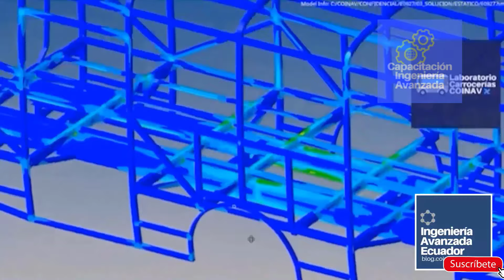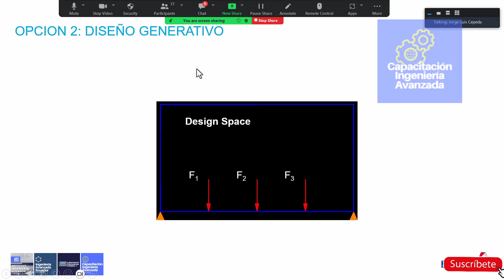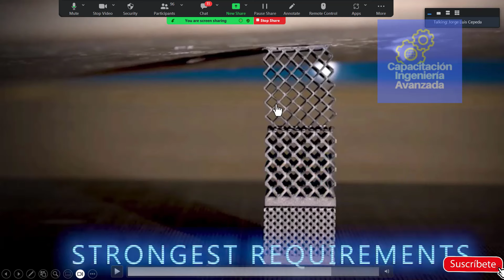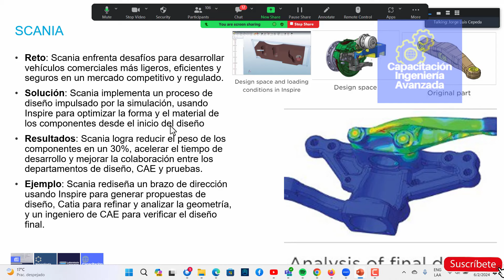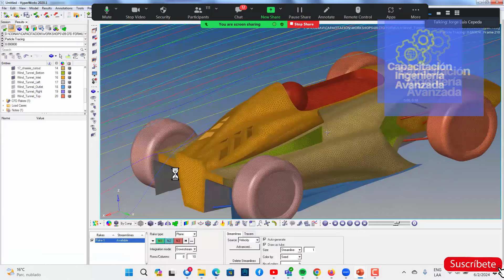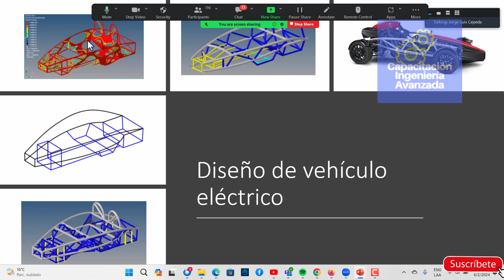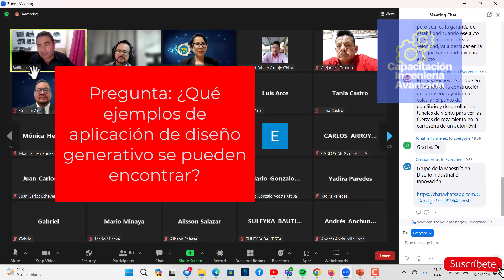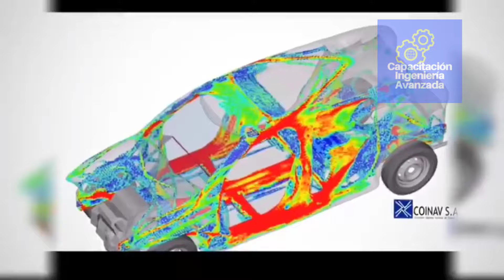Conferencia: Diseño generativo e inteligencia artificial aplicadas al Diseño de Productos